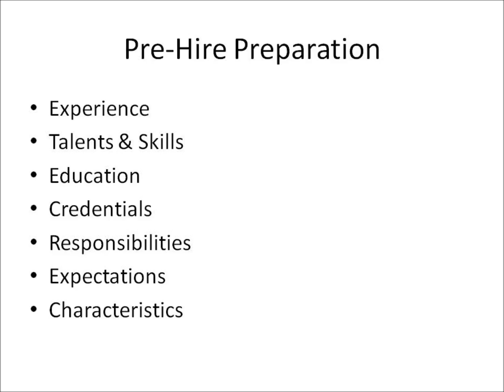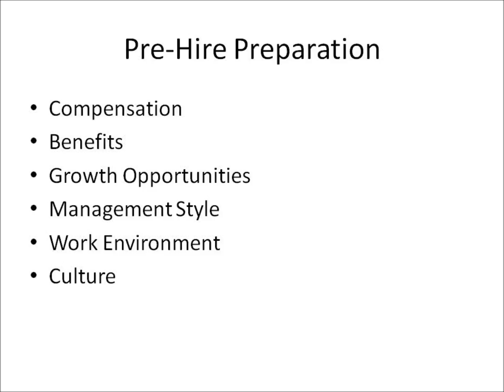Your Business Success Depends on the Right People - Prepare Correctly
If you want help funding a business or real estate project or growing a business successfully, and you're serious about it, give me a call or send an email.